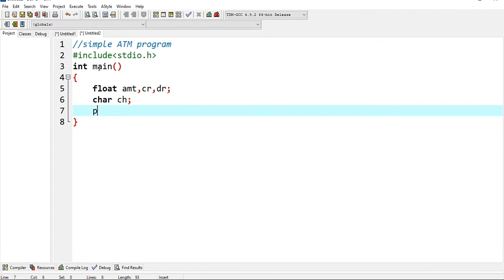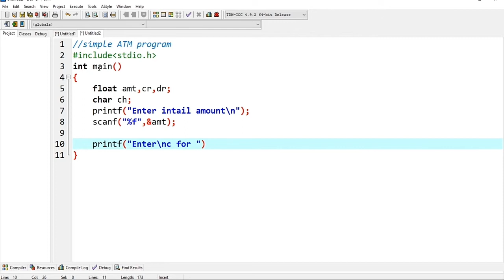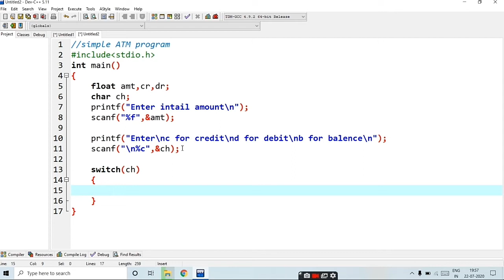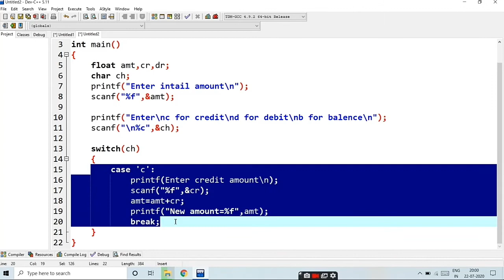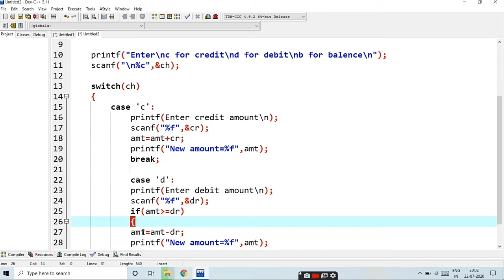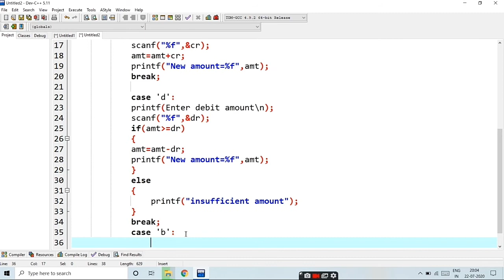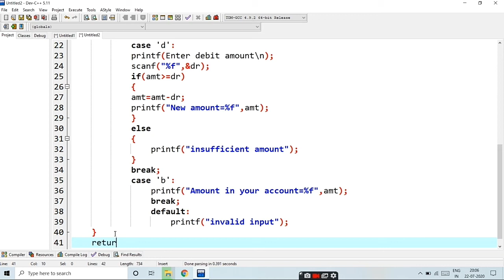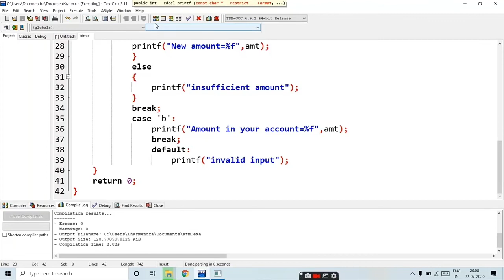Simple ATM program l ATM program kaise banaye l in C language l using dev C++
Hello friends
Aaj ke iss video me ham simple_ATM using_ C_language dekhenge
Agar ye video aapko achhi lagti ho to like kijiye comment kijiye aur apne dosto ke sath share kijiye